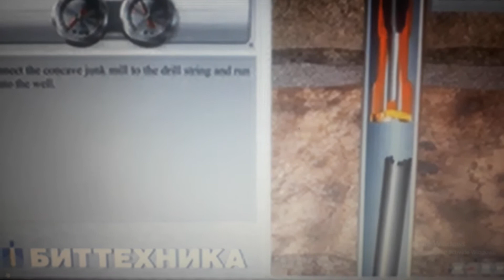المرحلة الثانية تقنية الحفر معدات الطحن junk mill